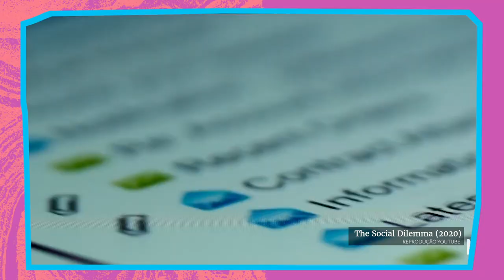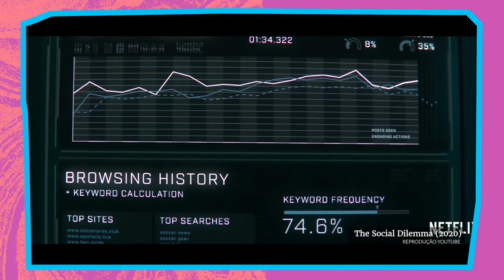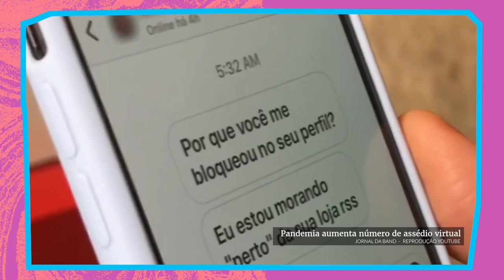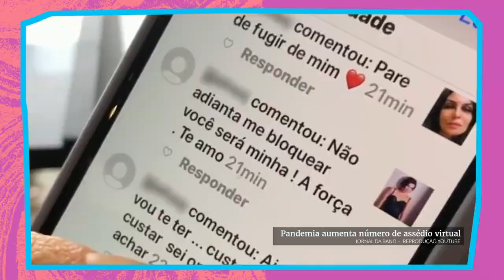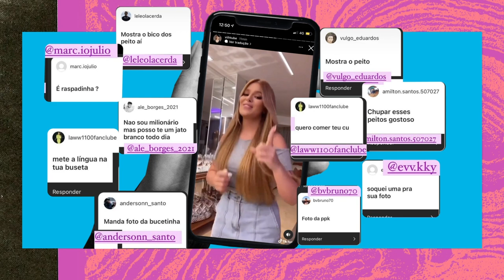O que é assédio virtual e por que ele está crescendo?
O trabalho remoto poupou as mulheres do fiu-fiu na rua e de levar uma passada de mão no transporte público. Mas isso não significa que, ao ficar em casa, as mulheres ficaram livres do assédio. A diferença é que, agora, ele acontece online. Neste vídeo, a gente explica o que é o assédio virtual, porque ele está aumentando e o que você deve fazer se passar por isso.